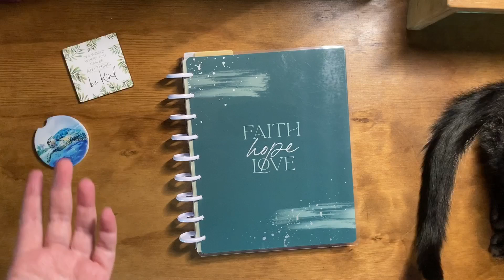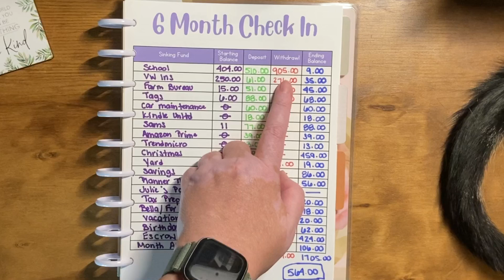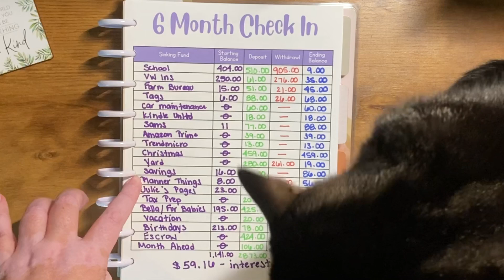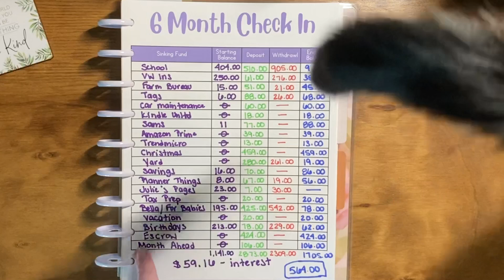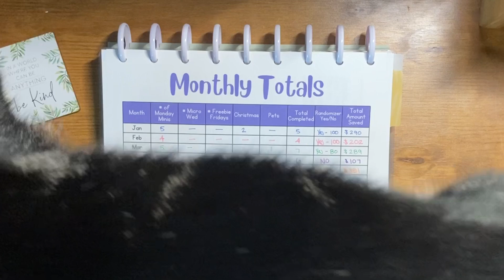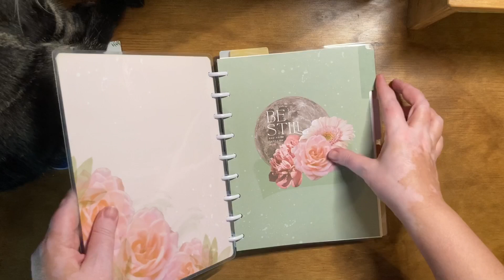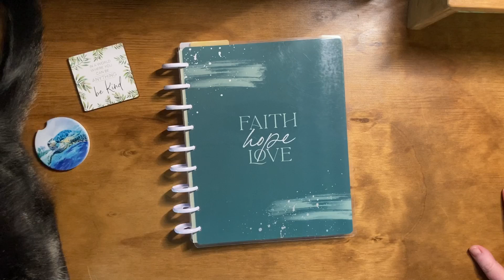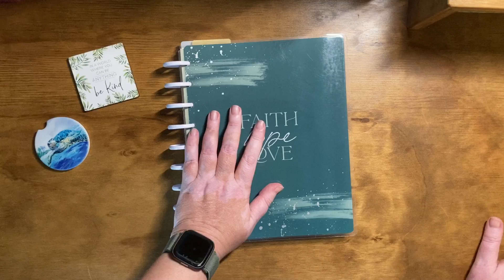6 Month Check In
Today we are doing our first ever 6 month check in.

Welcome or welcome back!  If you are a returning subscriber thank you for your support! ❤️  I appreciate each and everyone of you!  🌻

Savings Challenges Tracker is from @thesavingbutterfly